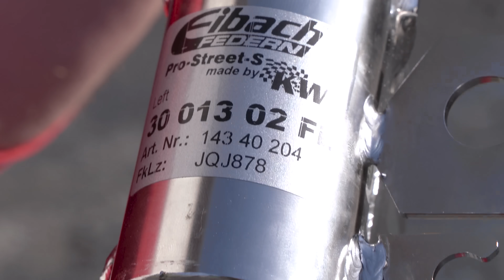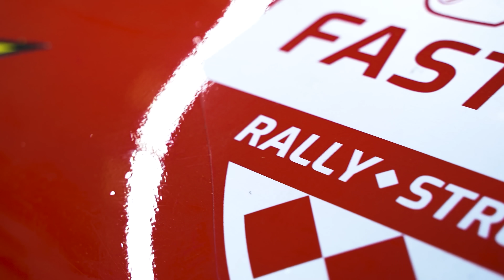Problemów z nowym turbo ciąg dalszy |*Turbina do wymiany?!*|PROMO| @GregorPerformanceGarage​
Spodobały Wam się długie filmy, więc przygotowaliśmy dziś pięć dni tuningu Abartha
 zamknięte w jednym odcinku❗
*** PROMOCJE ***
Tylko do 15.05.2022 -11% na wszystkie elementy zawieszenia z kodem : 💥ZAWIAS11💥
◾ Jeśli macie do nas lub Grześka pytania, zachęcamy do dołączenia do naszej grupy!
◾Pamiętajcie, że części do swojego samochodu znajdziecie w naszym sklepie:
◾ Zajrzyjcie na nasze sociale:
Nagrania i montaż: Sebastian "Protegit" Kamiński